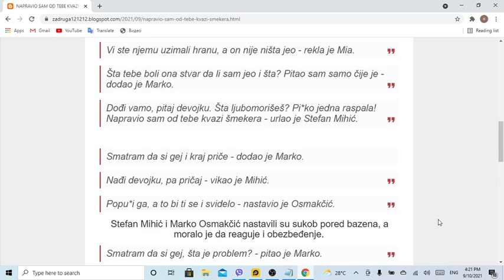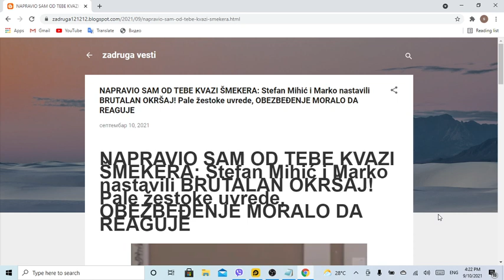NAPRAVIO SAM OD TEBE KVAZI ŠMEKERA Stefan Mihić i Marko nastavili BRUTALAN OKRŠAJ! Pale žestoke uvre